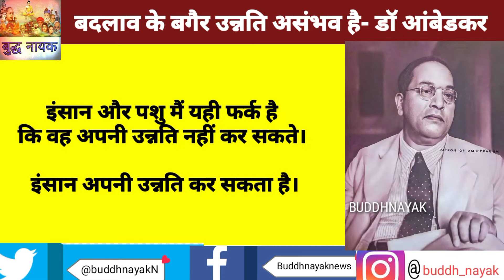बदलाव के बगैर उन्नति असंभव है - डॉ बाबासाहेब आंबेडकर।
डॉ बाबासाहेब आंबेडकर संपूर्ण वाड़्मय खंड 38